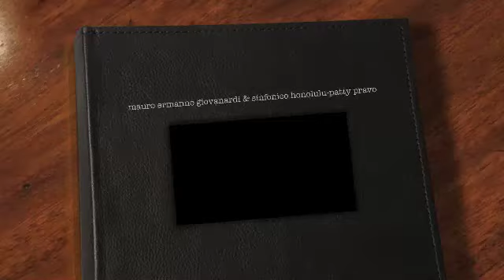Mi Ami 2013 Mauro Ermanno Giovanardi -Patty Pravo -circolo magnolia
Mauro Ermanno Giovanardi&sinfonico honolulu-Patty Pravo